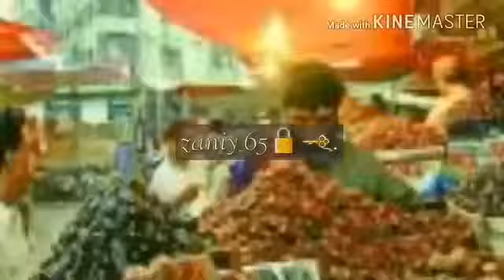Balochi Song And for whatsapp statusshahjan Dawoodi YouTube